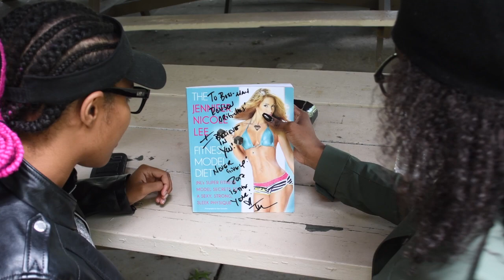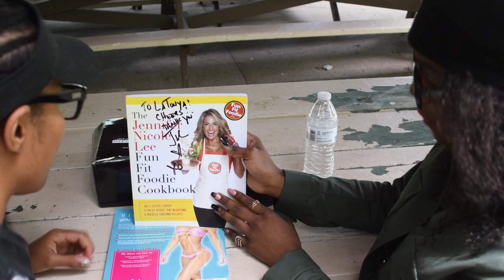FOXY BROWN 2K17 TRAILER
This video is about FOXY BROWN 2K17 TRAILER